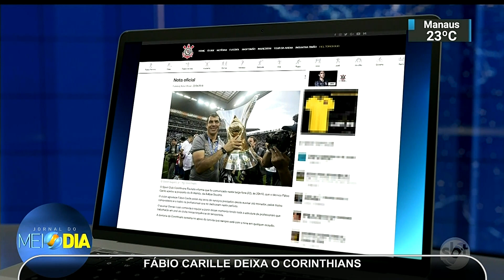JMD (23/05/18) - Show de Bola